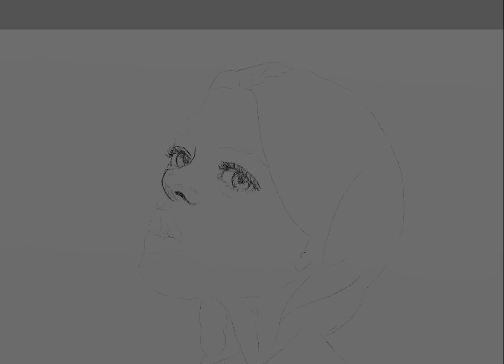sweet w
Artrage avec  cintiq 13"HD